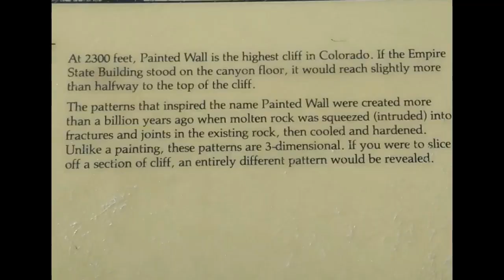Colorado Adventures: Explore With Us|Messages From The Ancestors(YOU WONT BELIEVE WHAT WE SAW)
Hey guys been watching alot of this explore with us videos and thought wed start really sharing ours. 2 Years ago my wife and i drove across america looking for where we wanted to plant our roots. We went from coast to coast then coming back to the middle in texas. Until we had the opportunity of a life time to come move to colorado. This is one of our first little adventures exploring the black canyon in gunnison colorado. What happens at the end was nothing short of mystifying.

check out my wifes channel shes doing stuff on communicating with the dead, paranormal activity and psychic experiences.